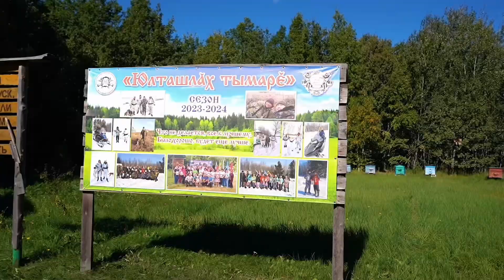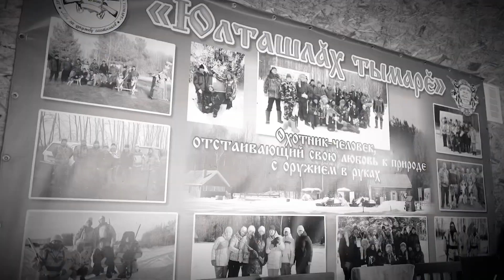🎥 Премьера клипа «Юлташлӑх тымарӗ»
🎥 Премьера клипа 💯💥🎞 Друзья, рады представить новый клип о дружбе Яльчикских и Батыревских охотников на песню «Юлташлӑх тымарӗ». Клип снимался осенью этого года на охотничьей базе «Юлташлӑх тымарӗ». Но самые интересные моменты у нас остались за кадром 😄💯👍чувашскиепесни